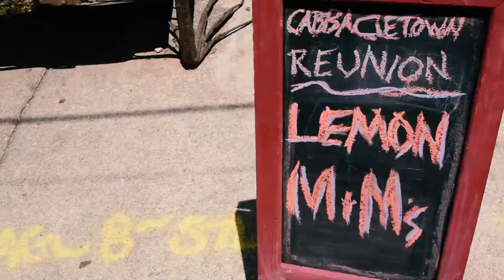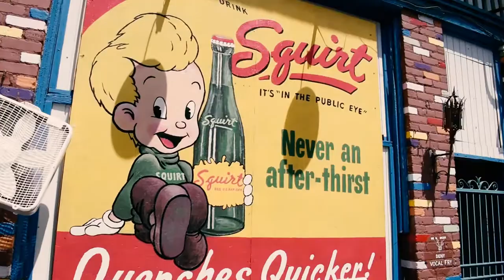lemonmnm Theme - lemonmnm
lemonmnm Theme by lemonmnm

Limey Lemon - Guitar/Vocals
Lemmy Lemon - Guitar/Vocals
Meadowlark Lemon - Keyboards/Vocals
Meyer Lemon - Bass
Julian Lemon - Drums/Vocals